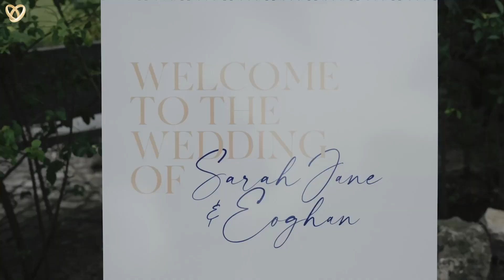Ein traumhaftes Hochzeitsvideo aus Neu-Ulm ❤️ Hochzeitsfilmer mit Leidenschaft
Hochzeitsagentur:
„Alexshow - just love“